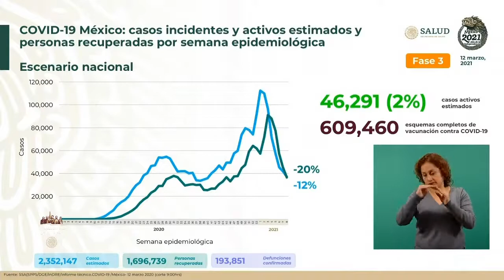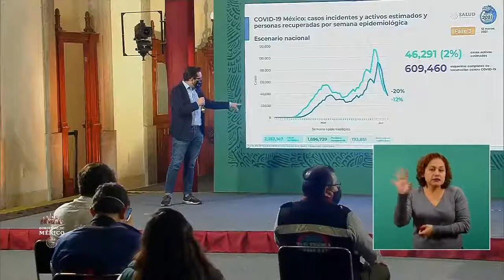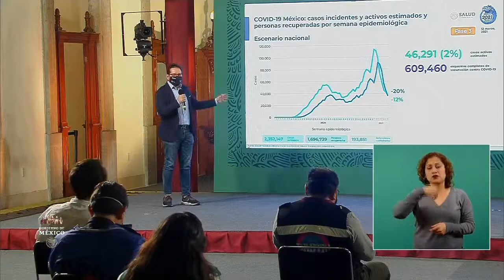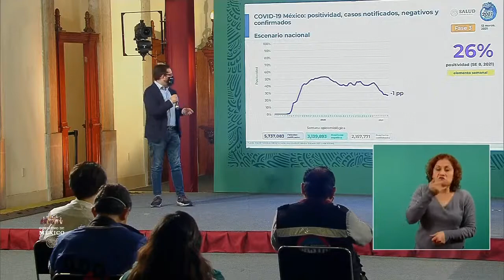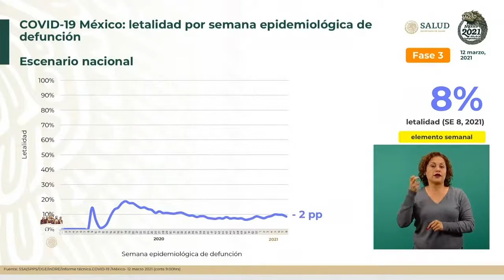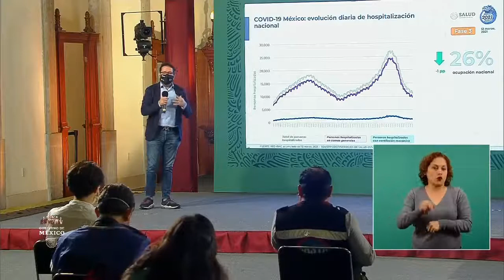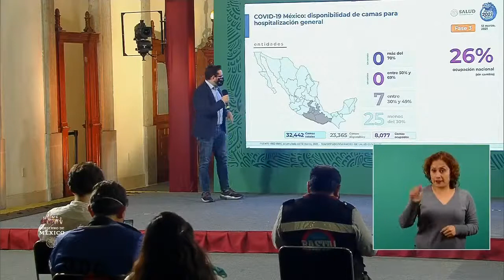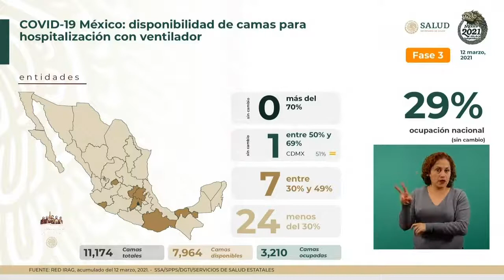Informe COVID19 FASE3 México. 12 marzo 2021.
Conferencia de Prensa COVID19.12 de marzo de 2021